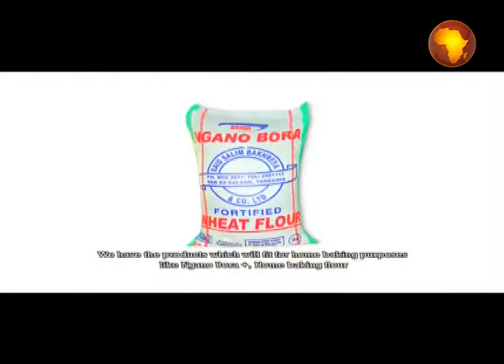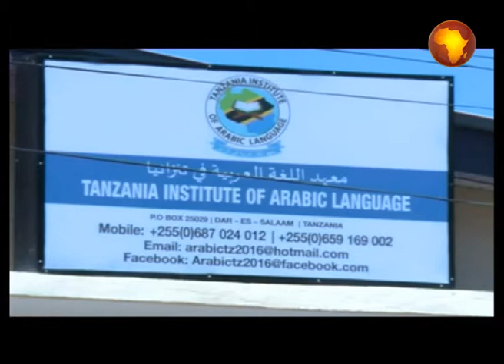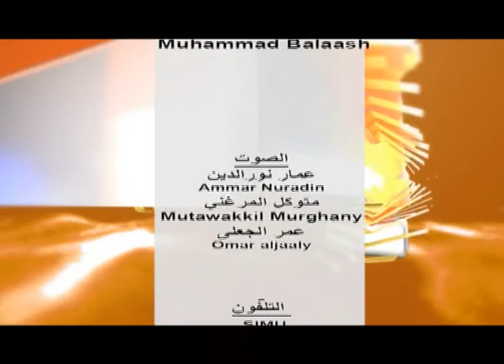LIVE : ASUBUHI NJEMA 24 JAN 2021 Uliza Ujibiwe 08 12 2016